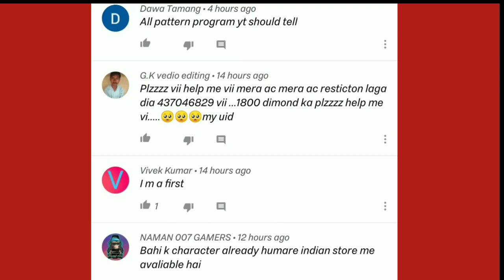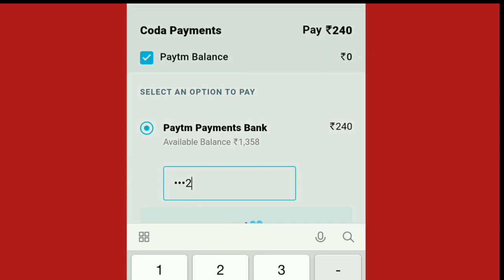New Weapon Royale free fire || Next Weapon Royale Free Fire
new weapon royale gun in free fire || next weapon royale free fire || free fire new event ||

Gameplay Credit @Vincenzo

Your Search :)

new weapon royale free fire 1 spin trick malayalam
new weapon royale free fire 1 spin trick sinhala
new weapon royale free fire 1 spin trick tamil
new weapon royale free fire 1 spin trick in telugu
new weapon royale 1 spin
ff new weapon royale 1 spin trick
404 gamer
weapon royale 1 spin trick sinhala
free fire mein agla weapon royal kaun sa aaega
free fire mein agla weapon royale
free fire mein agla weapon royal kaun sa hai
free fire mein agla weapon royal kaun sa hoga
free fire mein agla weapon royal kaun sa aane wala hai
free fire ka agla weapon royal kaun sa hai

IGNORE :)

free fire new event diwali
free fire new event diwali 2021
new event free fire redeem code
new event free fire diwali 2021
new event free fire cobra mp40
new event free fire india server
new event free fire emote